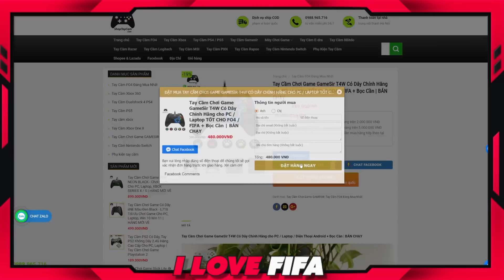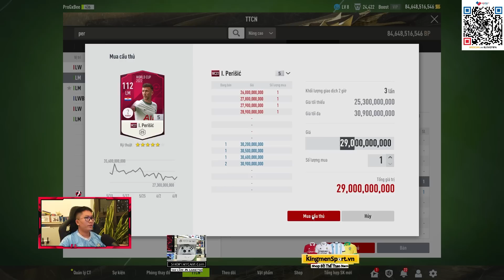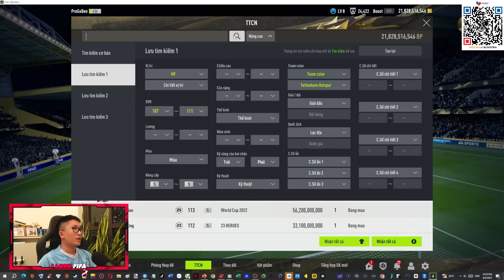300 Tỷ I Love Xuống Tiền Xây Dựng Đội Hình TOTTENHAM +5 Mạnh Nhất FO4: SON, KANE, PERISIC & GINOLA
FO4 fifa online 300 Tỷ I Love Xuống Tiền Xây Dựng Đội Hình TOTTENHAM +5 Mạnh Nhất FO4: SON, KANE, PERISIC & GINOLA- build team color đội hình Tottenham fo4 hay mạnh khỏe khủng nhất ngon bổ rẻ với 300 tỷ bp tươi full 5 6 cực đẹp by ILF mới nhất tháng 05 2023 Tuyển Anh FO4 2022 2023